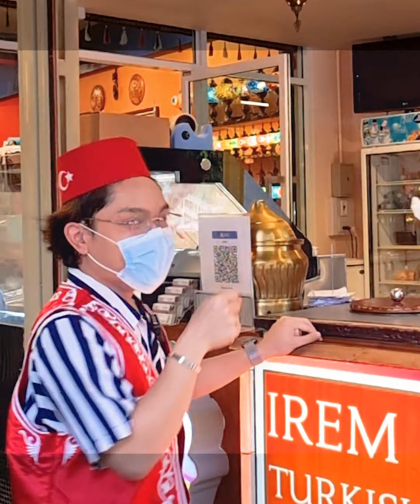ไอติมตุรกี กว่าจะได้กิน ...